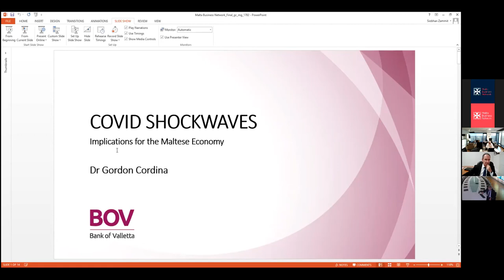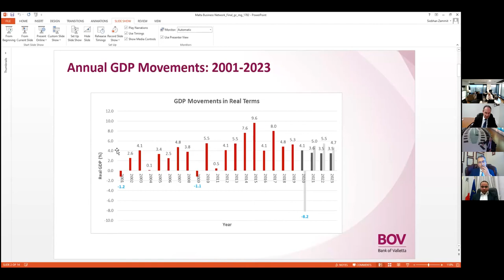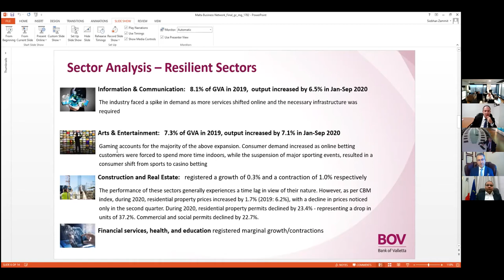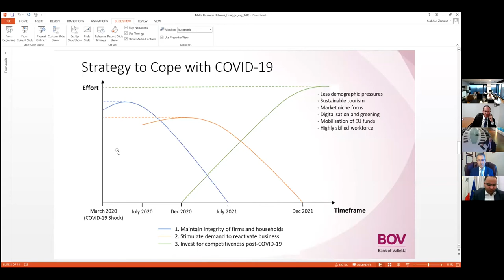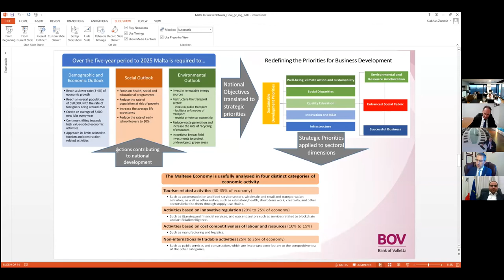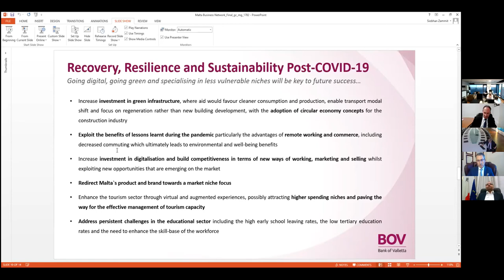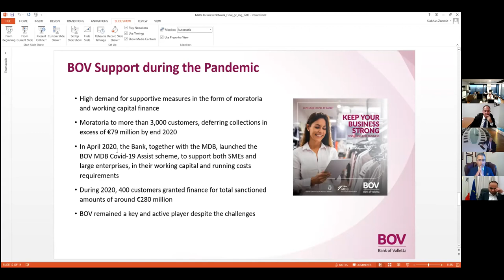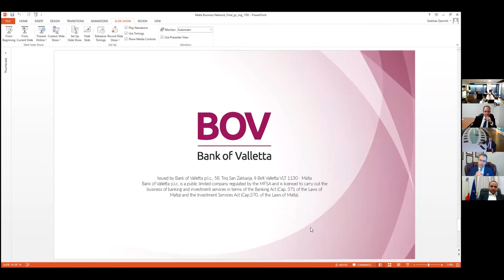MBN Webinar 18th February 2021: COVID Shockwaves Implications for the Maltese Economy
The impact of COVID-19 continues to be felt worldwide economically, and Malta is no exception.

What does Malta’s economic future look like? How long will it take Malta to fully recuperate? And what does this mean for the local and international businesses relying on the island’s economic standing to continue growing, or at least survive?

This was the topic of the Malta Business Network’s webinar, held on Zoom on Thursday 18th February at 5pm, moderated by David Valenzia, Managing Partner of PWC.

The webinar commenced with a presentation by BOV Chairman Dr. Gordon Cordina. 3 experienced panellists then be joined in on this virtual discussion:

• Mr. Clyde Caruana (Minister for Finance)
• Perit David Xuereb (The Malta Chamber)
• Dr. Mario de Marco (Shadow Minister for Finance)